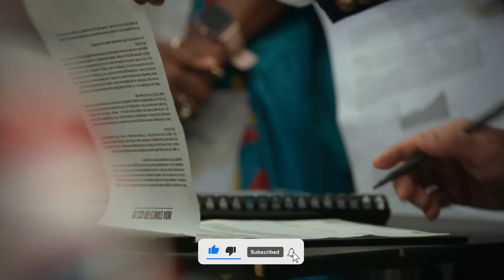10 New South Hindi Dubbed Movies Available On YouTube | Custody | Ghani | Neelavelicham | Bedurulank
9th Movie
watch start to end..

Your Queries,

Top 10 New Released South Hind Movies Available On YouTube,
New Release South Movies Of 2023,
Top 10 Big South New Movies,
South New Comedy Movies,
Romance New South Movies
New Released Hindi South Movies,